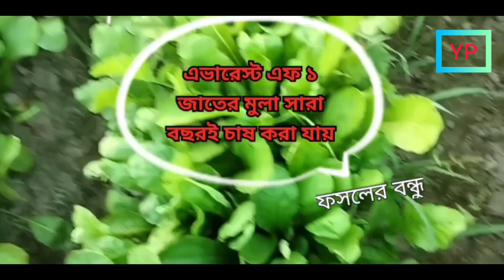May মাসে সবজি চাষ | মে মাসে কি কি সবজি চাষ করা যায় | গ্রীষ্মকালীন সবজি চাষ update 2023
সুপ্রিয় দর্শক আসসালামু আলাইকুম আজকের ভিডিওতে দেখতে পারবেন may মাসের সবজি চাষ। মে মাসে কি কি সবজি চাষ করা যায় এবং কোন কোন সবজি চাষ করলে বেশি লাভবান হওয়া যায়। গ্রীষ্মকালীন সবজি চাষের update 2022.

মে মাসে যেসব সবজি চাষ করে বেশি লাভবান হতে পারবেন দেখে নিন।
১. বেগুন চাষ
২.চাল কুমড়া চাষ
৩.মিষ্টি আলু চাষ
৪.শসা চাষ
৫.পেঁপে চাষ
৬.ঢেড়শ চাষ
৭.বরবটি চাষ
৮.চিচিংঙ্গা চাষ
৯.মরিচ চাষ
১০.লালশাক চাষ
১১.পুইশাক চাষ
১২. লাউ চাষ
১৩.মিষ্টি কুমড়া

 কৃষি সম্পর্কিত youtube channel . এই চ্যানেল একমাত্র কৃষির যাবতীয় কর্মকাণ্ড সমস্যা রোগবালাই ও প্রতিরোধক নিয়ে সকল বিষয় আলোচনা করে। কৃষি সারা বিশ্বেই সম্ভাবনার এবং লাভজনক একটি ক্ষেত্র তবে সঠিকভাবে জেনে, বুঝে, আধুনিক প্রযুক্তির সাহায্য নিয়ে, সর্বোপরি সঠিক পরিকল্পনা করে এগিয়ে আসলে অবশ্যই সফল হওয়া সম্ভব।